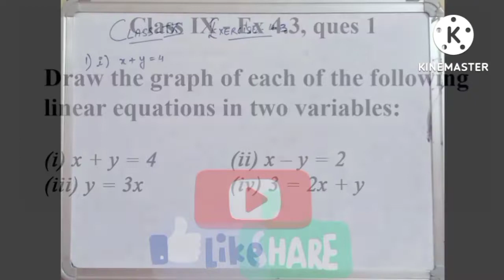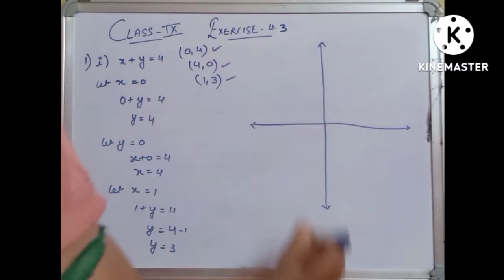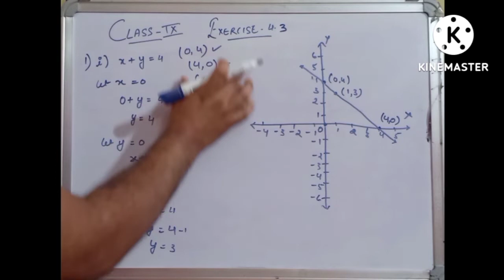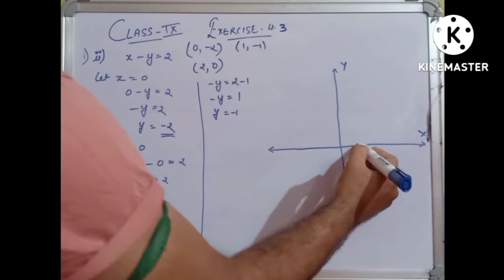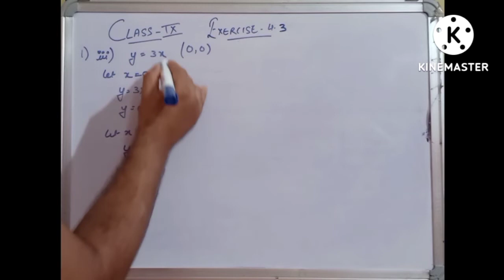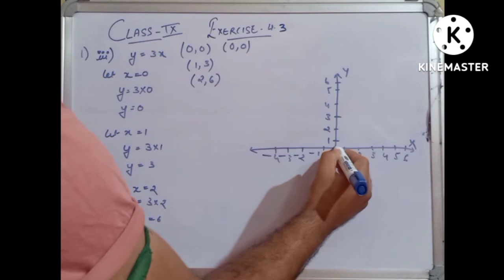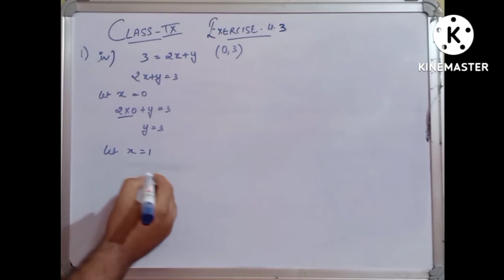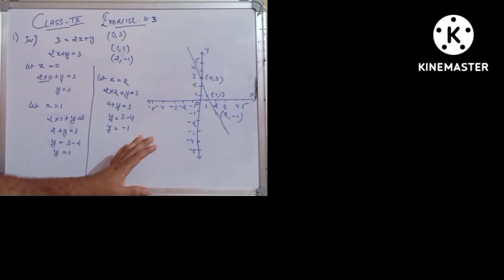CBSE NCERT CLASS 9 MATHS EXERCISE 4.3 QUESTION 1 | class 9 maths ex 4.3 ques 1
00:00 intro
00:05 Draw the graph of each of the following linear equations in two variables:
00:43 (i) x + y = 4,
05:00 (ii) x – y = 2,
08:45 (iii) y = 3x,
11:54 (iv) 3 = 2x + y

My gears:-
Mic I use
Tripod Stand I use
White board I use
marker I use
marker Ink I use

Wooden Cricket Kit Combo for All